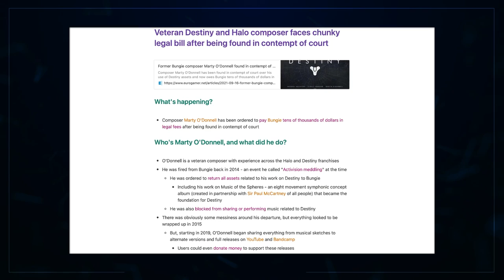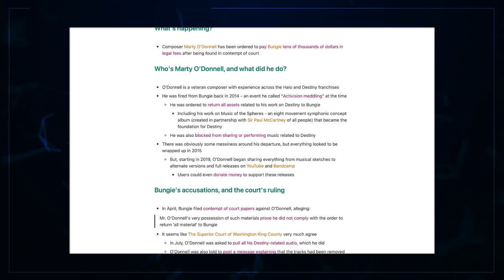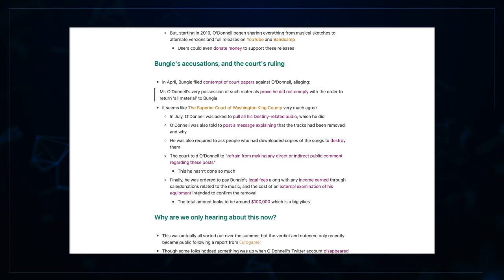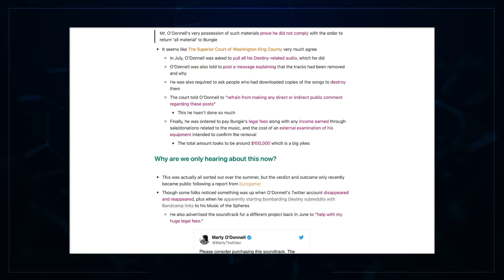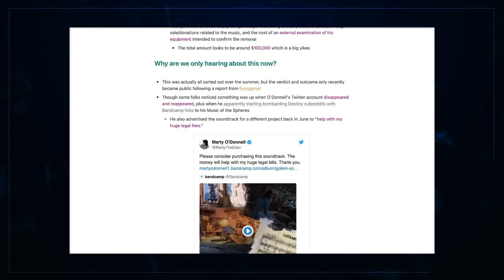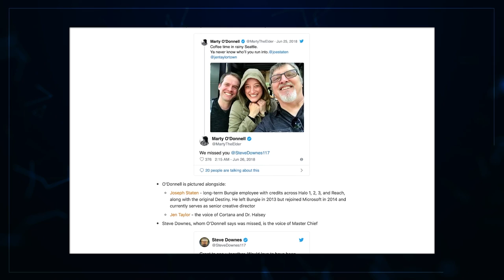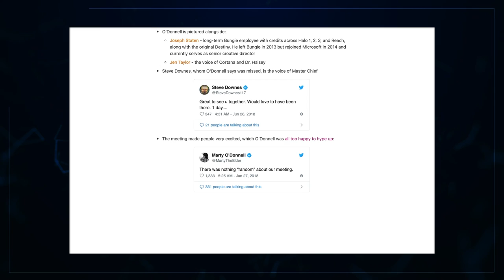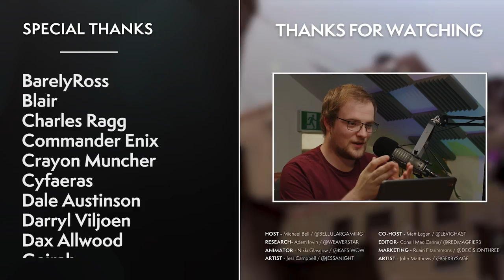SLAMMED: Halo Composer Marty O'Donnell’s Found GUILTY VS Bungie...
Veteran Destiny and Halo composer faces chunky legal bill after being found in contempt of court. He was fired from Bungie back in 2014... It's currently 2021, and this is still ongoing. What's your thoughts on this?

00:00 Intro
01:13 The Story - Halo Composer's Legal Woes
04:44 The Context - Fattening The Golden Goose
07:01 The Story - Bungie's Accusations
10:33 The Analysis - Marty's Future Endeavours